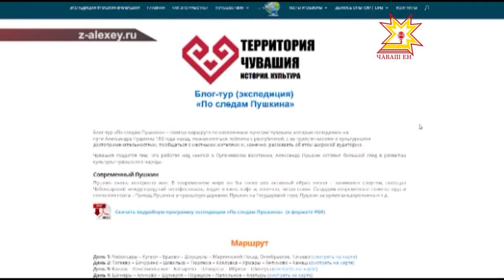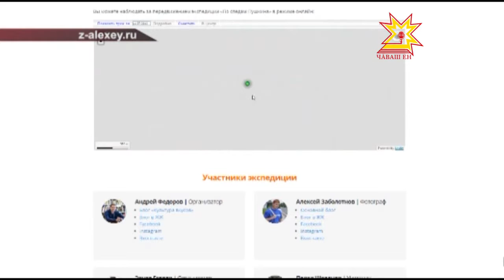«Пушкин йĕрĕпе Чăваш Ен тăрăх» - блогерсен çÿревĕ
21-мĕш ĕмĕртен 19-мĕшне. Вырăс поэчĕ Александр Пушкин хальхи вăхăтра пурăннă пулсан хăйне мĕнлерех туятчĕ-ши? Чăваш Ене тепĕр хут килетчĕ-ши? Çакна пĕлес тĕллевпе республикăри блогерсем «Пушкин йĕрĕпе» Чăваш Ен тăрăх экспедици йĕркеленĕ. Çул маршручĕ тĕп хулари Анне монуменчĕ патĕнчен  пуçланчĕ.